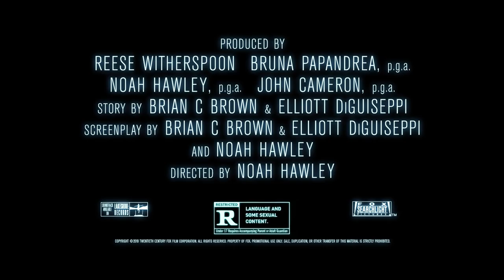LUCY IN THE SKY | Now Playing | FOX Searchlight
In LUCY IN THE SKY, Natalie Portman plays Lucy Cola, a strong woman whose determination and drive as an astronaut take her to space, where she’s deeply moved by the transcendent experience of seeing her life from afar.  Back home as Lucy’s world suddenly feels too small, her connection with reality slowly unravels.

Directed by: Noah Hawley

Screenplay by: Brian C Brown & Elliott DiGuiseppi and Noah Hawley

Story by: Brian C Brown & Elliott DiGuiseppi

Produced by: Reese Witherspoon, Bruna Papandrea, p.g.a., Noah Hawley, p.g.a., John Cameron, p.g.a.

Cast: Natalie Portman, Jon Hamm, Dan Stevens, Zazie Beetz, Pearl Amanda Dickson and Ellen Burstyn